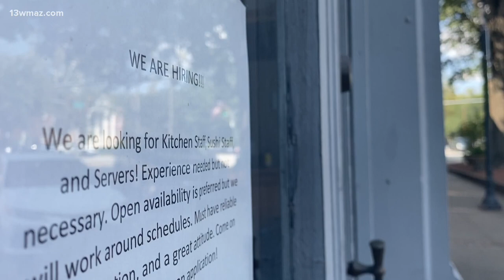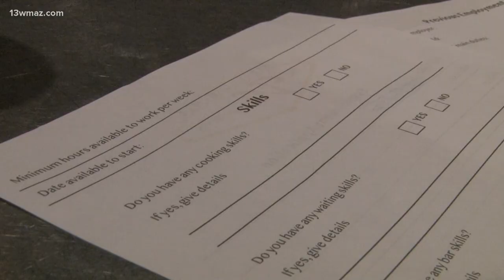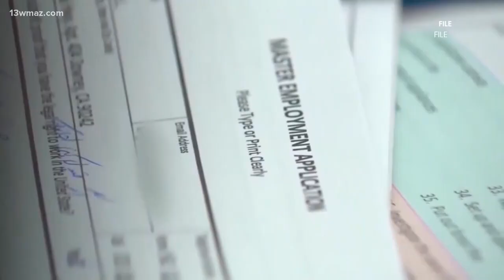Hundreds of jobs available in Baldwin County and Milledgeville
To combat workforce shortages, the Middle Georgia Economic Alliance created a website-- MGEAWorks.com-- to make finding jobs easier